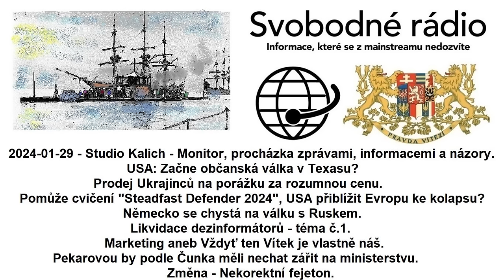2024-01-29 - Studio Kalich - Monitor, procházka zprávami, informacemi a názory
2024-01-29 - Studio Kalich - Monitor, procházka zprávami, informacemi a názory. USA: Začne občanská válka v Texasu? Prodej Ukrajinců na porážku za rozumnou cenu. Pomůže cvičení "Steadfast Defender 2024", USA přiblížit Evropu ke kolapsu? Německo se chystá na válku s Ruskem. Likvidace dezinformátorů - téma č.1. Marketing aneb Vždyť ten Vítek je vlastně náš. Pekarovou by podle Čunka měli nechat zářit na ministerstvu. Změna - Nekorektní fejeton.